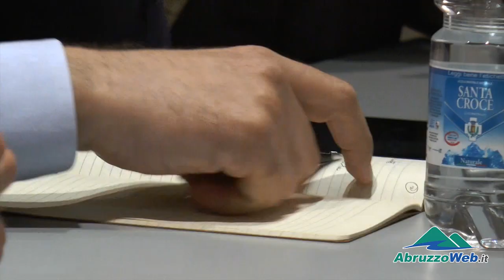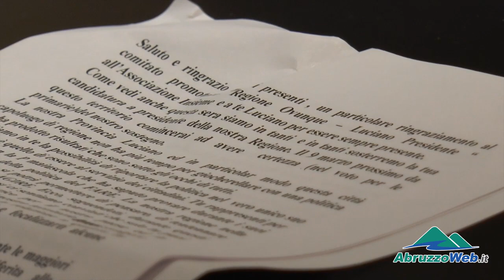PRIMARIE CENTROSINISTRA: D'ALFONSO A L'AQUILA CON LA PANDOLFI, ''RIPARTIRE DA INFRASTRUTTURE''